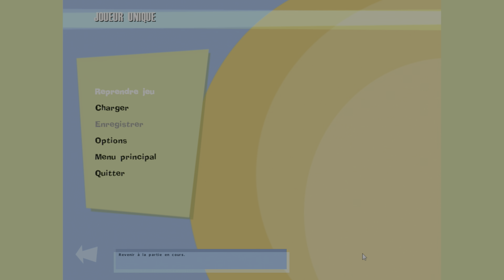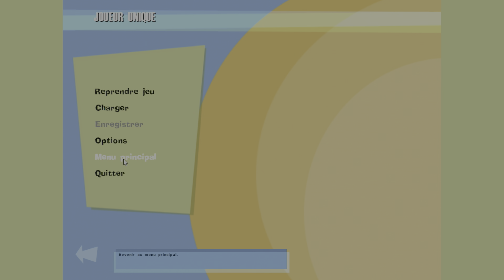Thibaut Sevette / No One Lives Forever - Pt.7 [FR / 4K upscaled 60fps PC] id2407060000